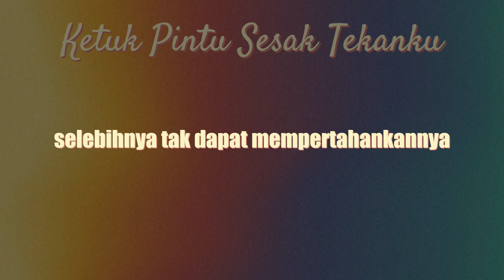Ketuk Pintu Sesak Tekanku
Longsor Datang Menerpa Pintuku
Berlubang Besar Bersama Lumbur Kenyataan
Sekalipun Tak Akan Dapat Menghindarinya

Selamat Singgah Para Pengelana Rasa
Menetaplah Wahai Pencari Makna
Tulis Rasamu Pada Kolom Komentar
Saling Berbagi Untuk Semua
Tuk Sama Sama Saling Mendengar
Saling Membaca Kisah Di Dalamnya.
Terima Kasih